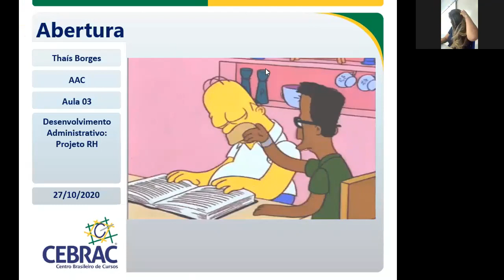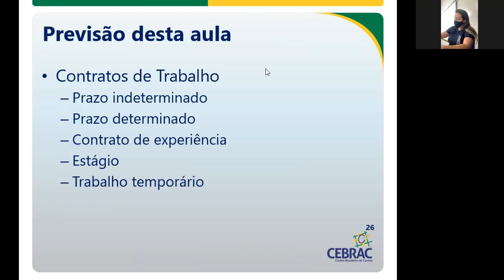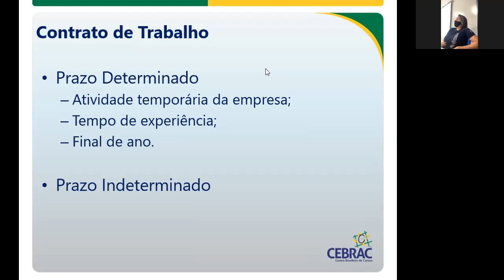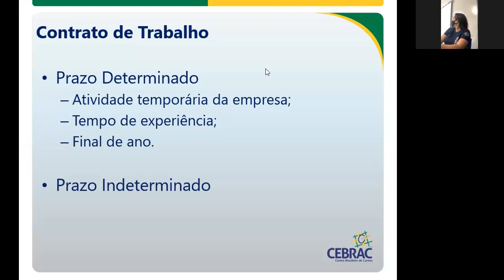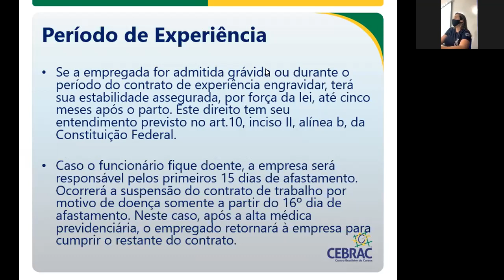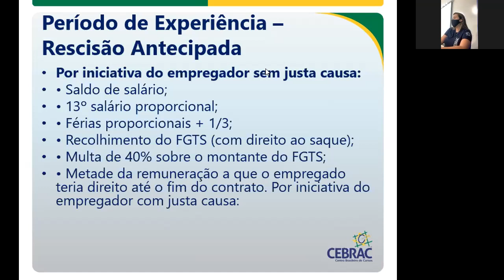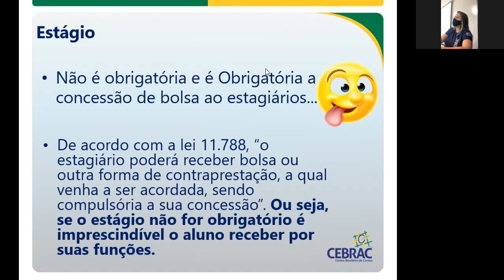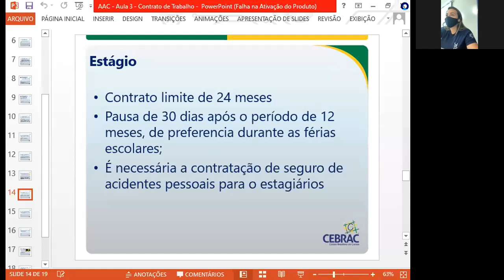19 AAC 10 - Contrato de experiência